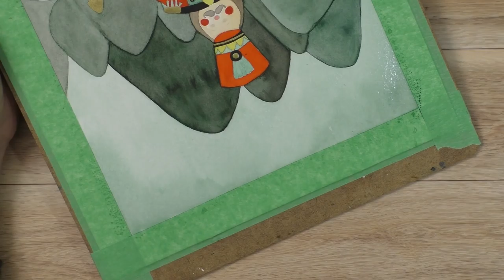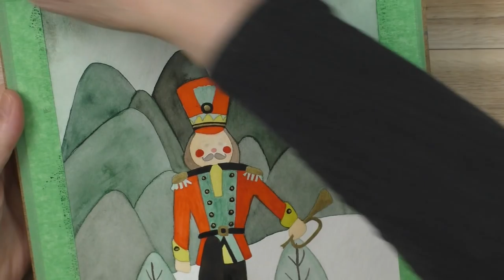day 7 "trumpet player" coloring page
- watercolor paper, 140lb (XL Canson)
- watercolor paints:
     . van dyke green (Mijello)
     . indigo (Mijello)
     . greenish yellow (Mijello)
     . vermilion (Mijello)
     . sepia (Mijello)
     . viridian (Mijello)
     . white (Mijello)
     . old gold No. 91 (Gansai Tambi Kuretake)
- black Pigma Micron markers, 005 and 01 tipes (Sakura)
- brushes:
     . #8 round and #12 round (Silver Black Velvet)
     . #1 round (Hwahong)
     . #4 script (Princeton Neptune)

* FOLLOW ME *

ADDRESS:
Créations CeeCee
54 Cité-des-Jeunes
Suite 102B-347
Vaudreuil-Dorion, QC
J7V 9L5